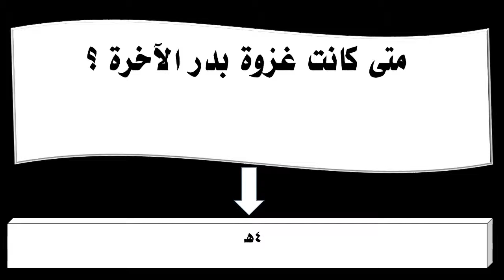متى كانت غزوة بدر الآخرة ؟